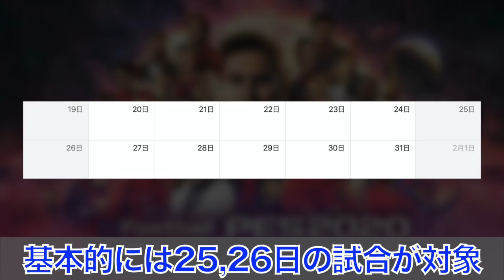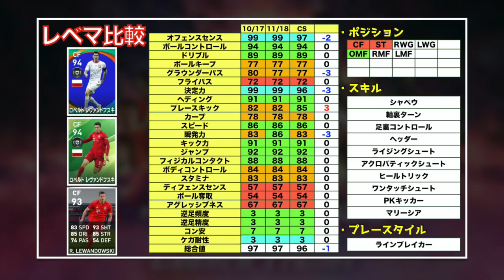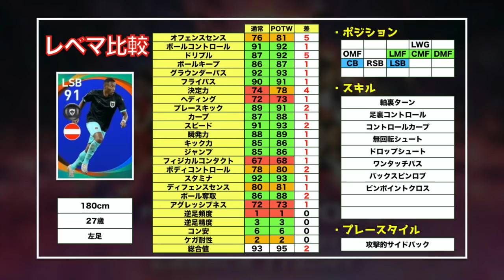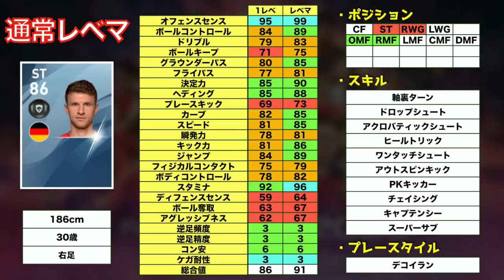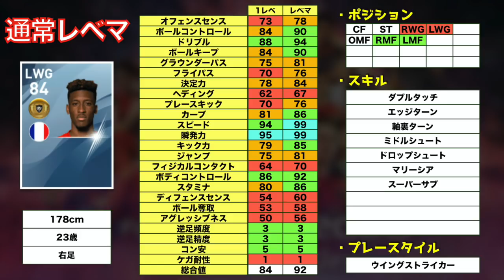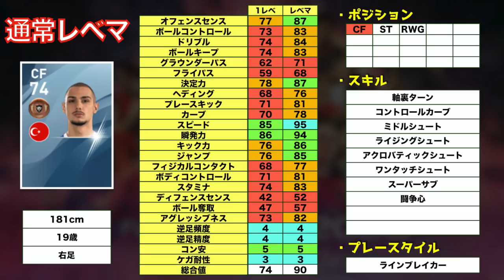1/20登場！？再来週のCSはあのオフェンスセンス完ストスパサブ選手に期待！！【ウイイレアプリ2020】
はい、ど〜も〜